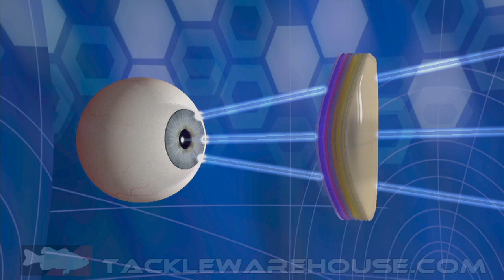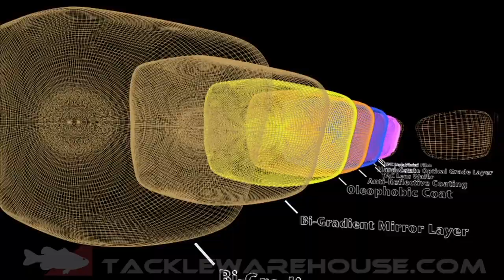Strike King S11 Sunglasses with Mark Zona and Shaw Grigsby - Available at Tackle Warehouse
Delivering eleven layers of superior polarized lens technology, the Strike King S11 Optics Sunglasses feature scientifically engineered high contrast lenses that tailor the light spectrum to actively enhance visual clarity for all fishing conditions and outdoor activities. Whether it's a clear or overcast day, muddy or clear water, the revolutionary Strike King S11 Optics Sunglasses will dramatically improve the angler's ability to see into the water and locate structure and fish.

Scientifically Engineered Lens Colors - designed to heighten the human eye's ability to clearly distinguish underwater structure and fish in all weather conditions.

Bi-Gradient Mirror Treatment - in addition to providing protection from direct sunlight from above, this special treatment also provides that extra protection from light bouncing off the water.

Super Hydrophobic Coating - Repels oils, dust and water, preventing water spots and making the lens easier to clean.

Anti-Reflective Coating - Prevents light from bouncing off the rear of the lens to the eye, resulting in a clearer, non-distorted image.